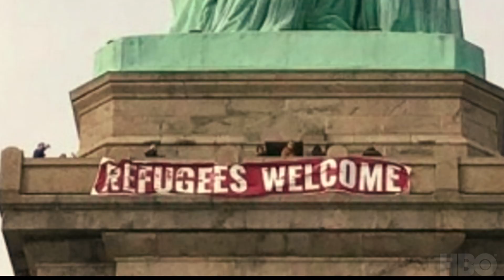Liberty: Mother Of Exiles (2019) | Official Trailer | HBO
The most photographed statue in the world, the statue of liberty's meaning is universal and represents freedom, hope and protest to people throughout the world. Liberty: Mother of Exiles casts new light on one of America’s most familiar symbols, revealing its little-known history, and celebrating it as an enduring beacon of hope for generations of immigrants.

Liberty: Mother Of Exiles premieres October 17 at 9 PM.